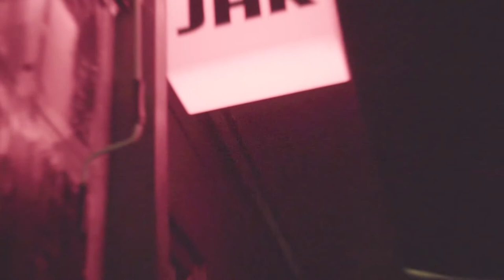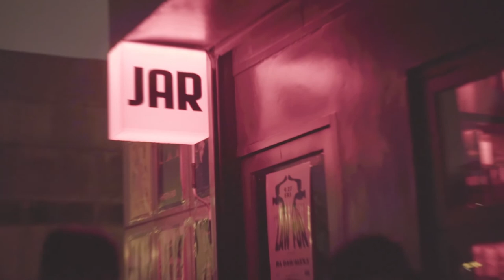Shannon Live At Jar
My performance live at Jar Club in Xi'an, China.